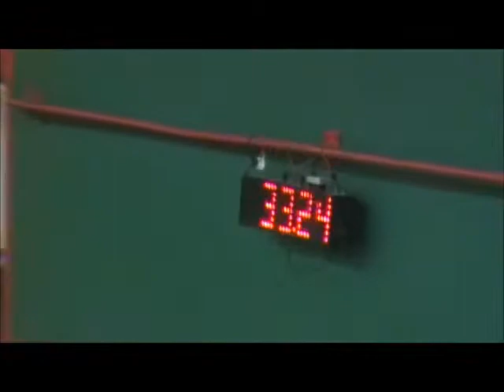Davis Double Q in Wichita Falls, December 9, 2012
Davis has still got it. Love my boy!